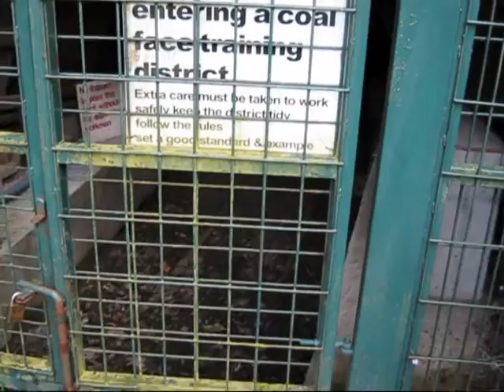leafers at the pit 2016. friday my first day !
trouble on motorway and lorry tipped on side , but got to the pit ..so just first day friday .. 26th aug